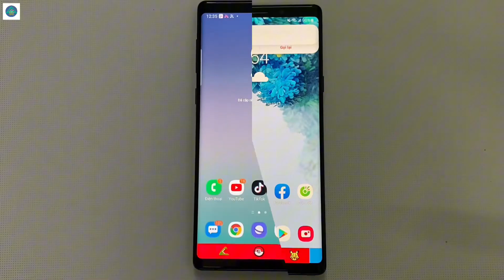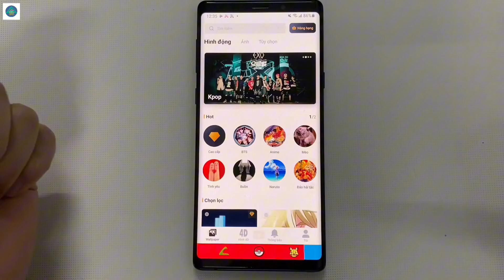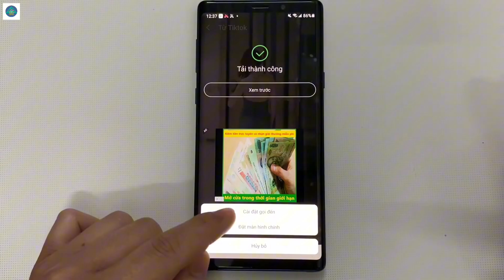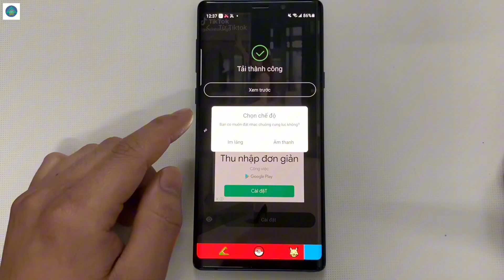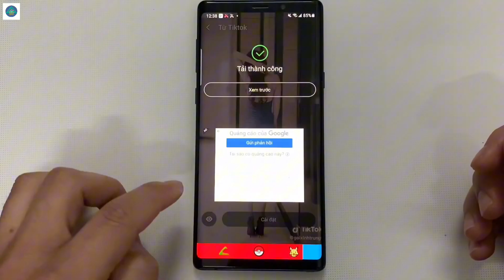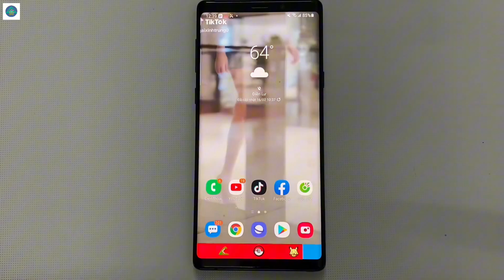Cách DÙNG video làm hình nền cuộc gọi trên điện thoại Android